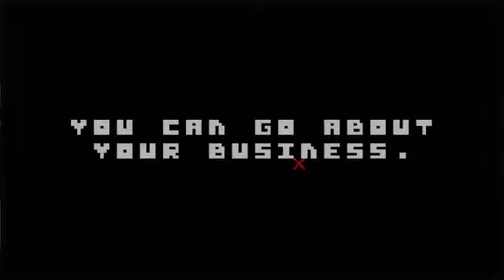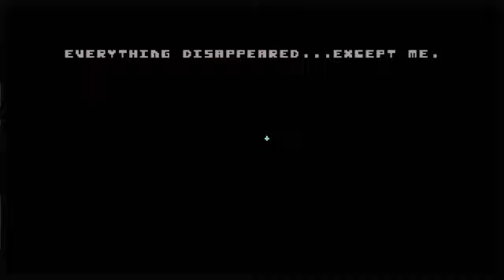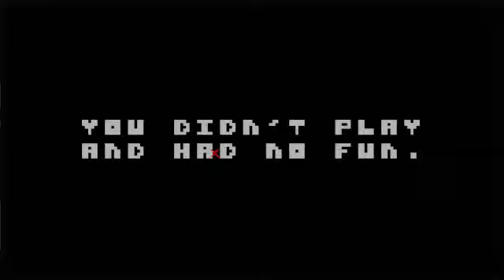THERE IS NO VIDEO | THERE IS NO GAME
DO NOT WATCH... THE GOAT WAS A LIE...

DON'T CLICK...